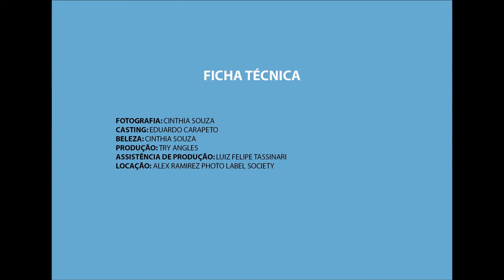seapunk - Castor Rules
A fashion production inspired on Seapunk style. With experimental photographic production, using glass, water and colored lights. No post editing, the video shows the raw and original photographs, shooted with a 50mm lens.

Uma produção de moda inspirada no estilo Seapunk. Com produção fotográfica experimental, usando vidros, água e luzes coloridas. Sem pós edição, o vídeo apresenta as fotografias cruas e originais, obtidas com uma lente de 50mm.

Este vídeo é resultado do Curso de Extensão Fotografia de Moda e Styling Módulo Avançado, com Alex Ramirez e Cátia Kupssinskü (UniRitter 2012).

FICHA TÉCNICA
FOTOGRAFIA: Cinthia Souza
PRODUÇÃO: Castor Rules
MODELO: Eduardo Carapetto
BELEZA: Cinthia Souza
ASSISTENTE DE PRODUÇÃO: Luiz Felipe Tassinari
LOCAÇÃO: Estúdio Alex Ramirez Photo Label Society
TRILHA: Zombelle

Castor Rules
.make you rule.
since 1998